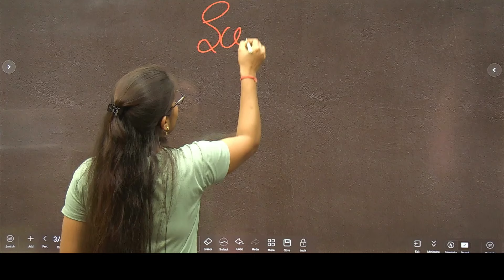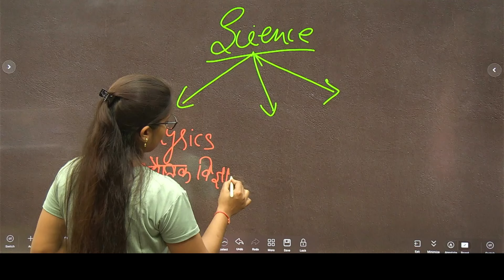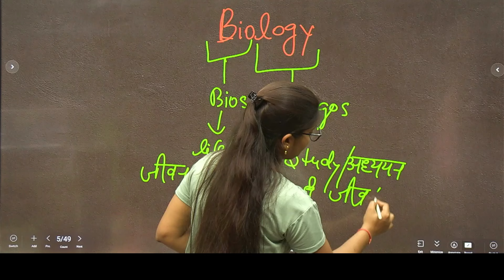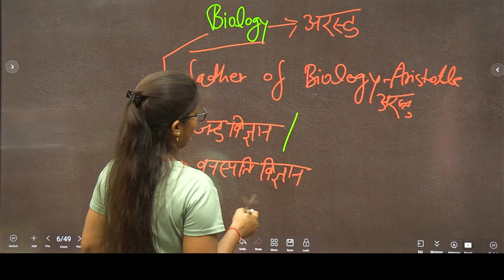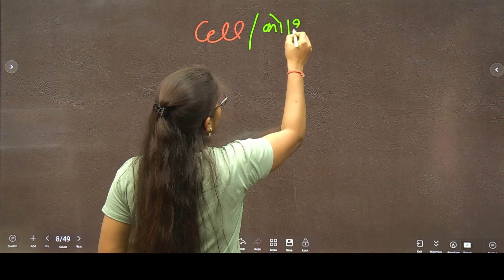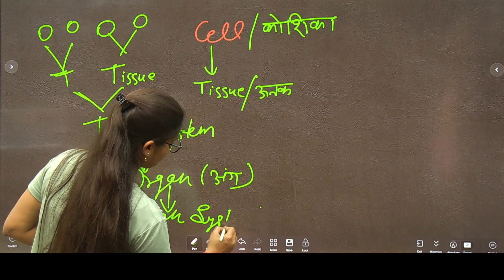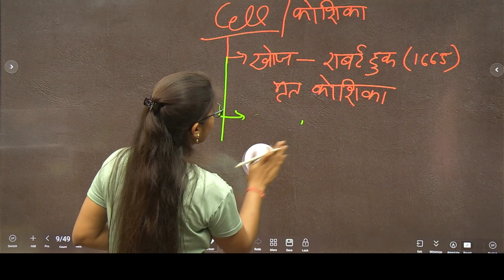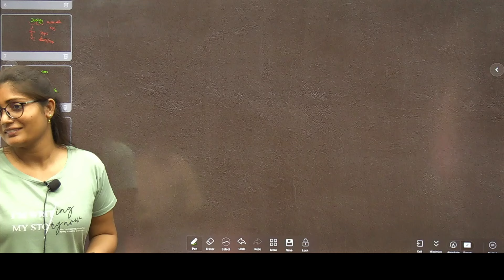BIOLOGY FOR RRB JE & ALP BY SHASHI MAAM LECTURE NO-01 INTRODUCTION polysemclasses| Semester classes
Polytechnic Semester Classes is a dedicated platform for diploma lavel Technical Classes where we are completing our Semester wise syllabus with Depth knowledge.

प्रिय विद्यार्थियों,
आपके अपने  POLYTECHNIC SEMESTER CLASSES (PSC) परिवार में आप सभी का हृदयाभिनन्दन हैं|
प्रिय छात्रों यह चैनल यूपी पालीटेक्निक में डिप्लोमा कर रहे सभी ब्रांच के सभी सेमेस्टर  के विषय को हिन्दी माध्यम में अध्ययन करने के लिये बनाया गया है जहा पर आपको सभी विषय की क्लासेस,मैराथन क्लासेस,पिछले वर्ष के सम्पूर्ण पेपर के हल और आने वाले परीक्षा के लिए गेस पेपर उपलब्ध कराया जा रहा हैं जहां पर आपको अनुभवी एवं योग्य टीचर के द्वारा पढ़ाया जाएगा
सभी Classes देखने के लिए POLYTECHNIC SEMESTER CLASSES (PSC) के यूट्यूब चैनल को सब्सक्राइब अवश्य करे, जिससे आपको सभी Classes का नोटिफिकेशन मिलता रहें,एवम अपने सभी मित्रो को भी POLYTECHNIC SEMESTER CLASSES (PSC) यूट्यूब चैनल शेयर करना न भूले|

फ्री PDF Notes, Daily Live Class एवं अन्य जानकारी  के लिए "POLYTECHNIC SEMESTER CLASSES (PSC)" Telegram चैनल Join करे |
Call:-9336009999